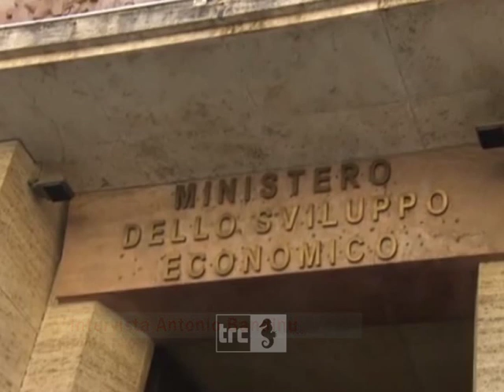Il MISE apre ai Metalmeccanici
Grande partecipazione questa mattina allo sciopero dei metalmeccanici di Torre Valdaliga Nord al Ministero dello Sviluppo Economico. I lavoratori ed i sindacati sono stati ricevuti dai funzionari del MISE, riuscendo ad esporre le proprie perplessità sulla riconversione a gas di Tvn.